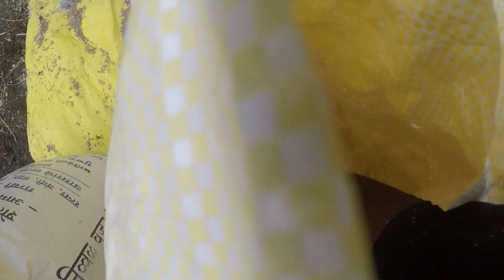Gavakadcha Vlog #3 रब्बी हंगामातील शेतीची कामे आणि शेतकरी जीवन 🥰